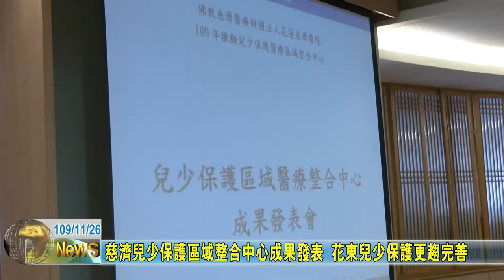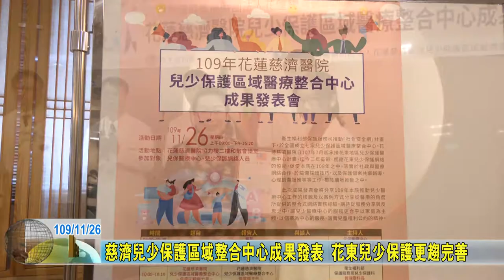20201126 01 慈濟兒少保護區域整合中心成果發表 花東兒少保護更趨完善